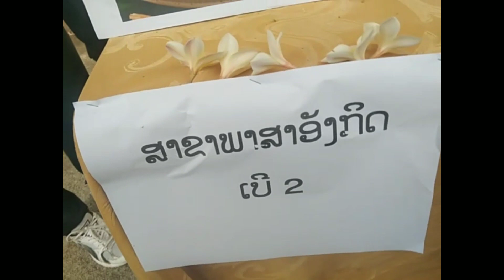Kawm Souphanouvong University